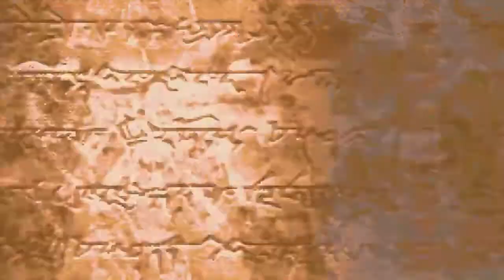Let's Play Fire Emblem 6 - Sword of Seals [German] #82 - Nomaden wegräumen!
Endlich geht's weiter bei Fire Emblem 6 - Sword of Seals! Wir beginnen Kapitel 18b und haben ein Großlager der Djutes vor uns! Nach dem 1. Ansturm sollte das Kapitel aber easy zu beenden sein.

► Fire Emblem 6 - Fūin no Tsurugi
Game Boy Advance - Japan: 29. März 2002

Kommentiertes Gameplay von Kai aka LordKai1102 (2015)